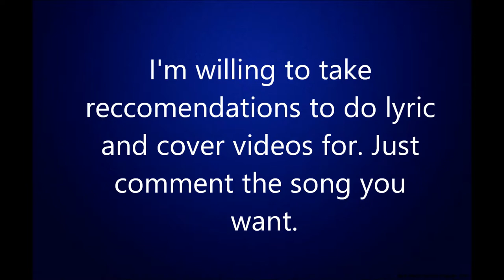My channel description.